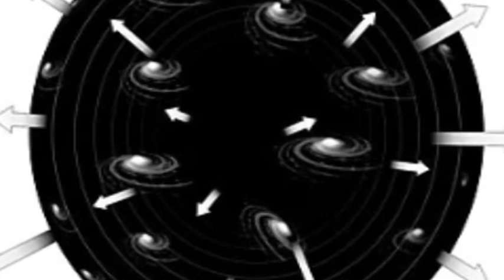Interstellar Journey - Episode 6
In the 1920s, Edwin Hubble made a fascinating discovery. He showed that the universe is expanding. Recenltly we have discovered an even more amazing result, that the expansion is accelerating! An exotic energy field called dark energy is responsible for this negative pressure on space and time.